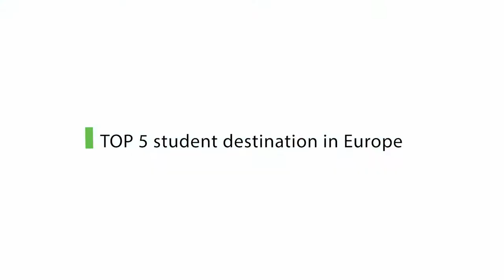CEITEC PhD School Introduction